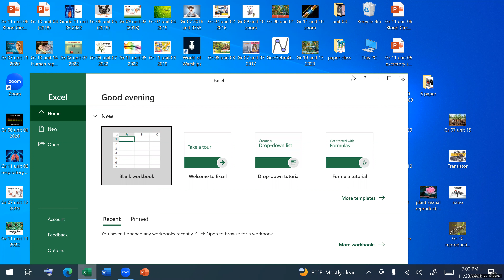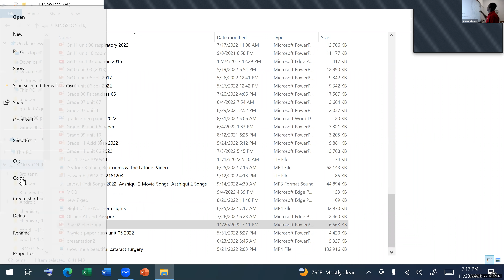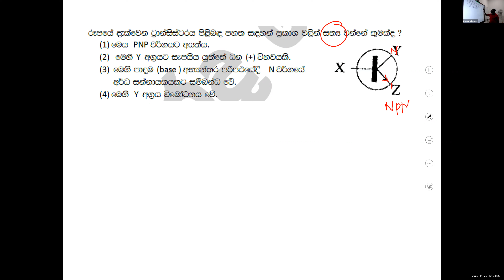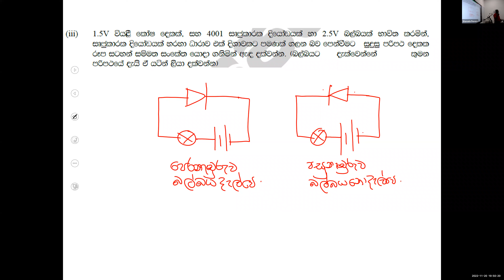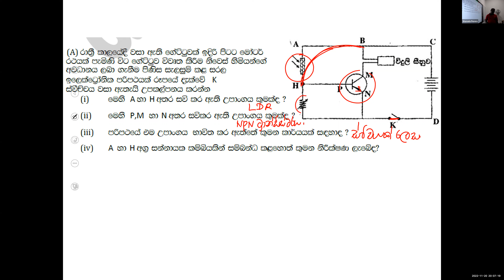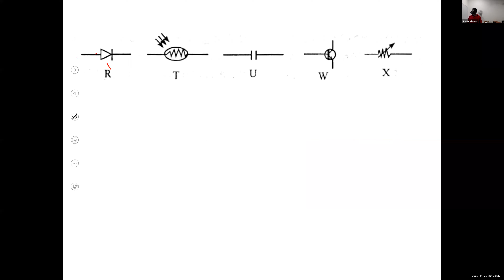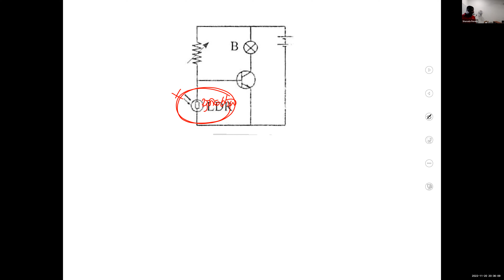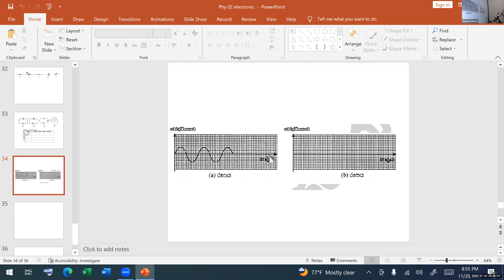Grade 11 group 02 Nov 20